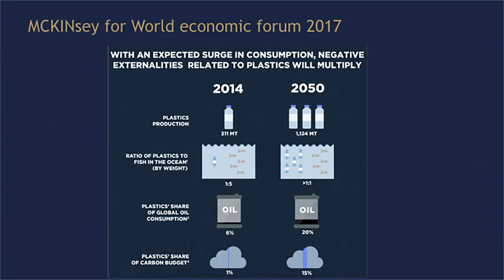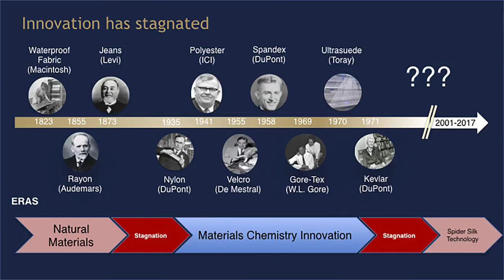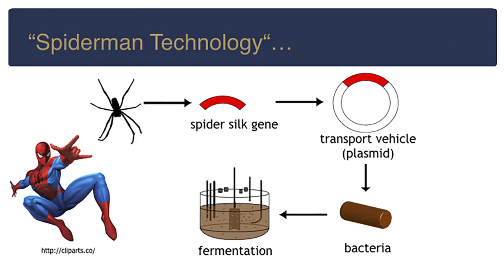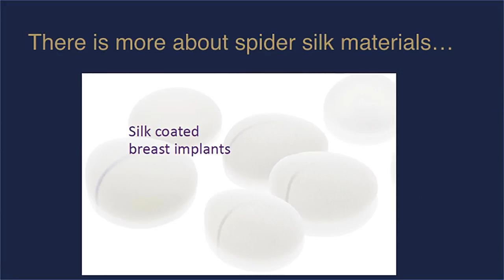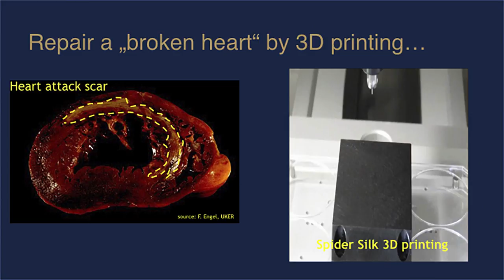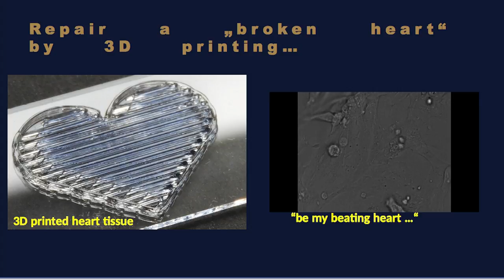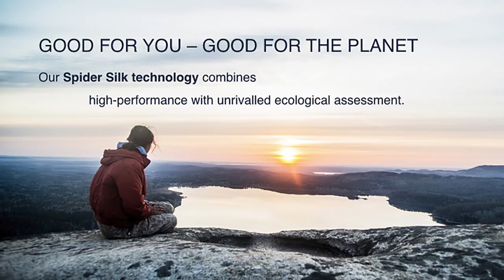The Spiderman Technology - Vision or Nonsense? | Thomas Scheibel | TEDxMünchen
What if Spiderman's superpower becomes reality? Prof. Dr. Thomas Scheibel explains how they succeeded in producing biotec spidersilk for such diverse items as shoes, cosmetics or medical implants. Good for us and good for the planet. Prof. Dr. Thomas Scheibel is professor for biomaterials at the University of Bayreuth, Germany and co-founder of the biotech company AMSilk. His interdisciplinary research focuses on biogenic materials. He is mostly known for his work on spider silk. We’re excited to hear his view on Spiderman and how artificial spider silk can improve our daily life at the TEDxMünchen 2017. This talk was given at a TEDx event using the TED conference format but independently organized by a local community.